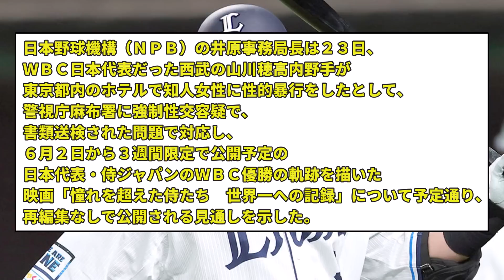【悲報】山川穂高、別の続報【なんJ反応】